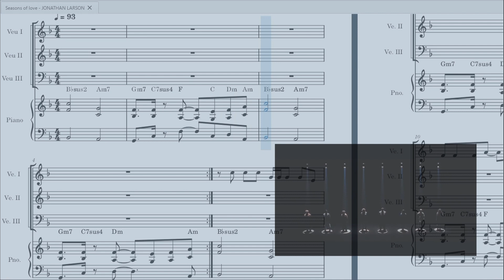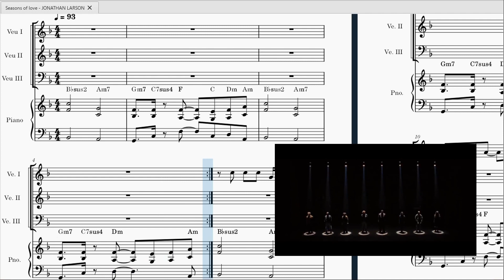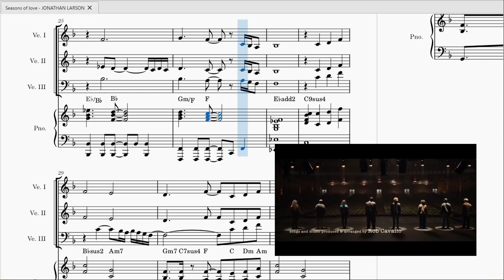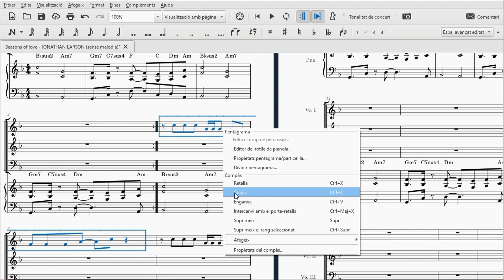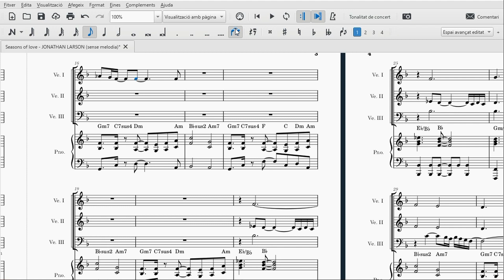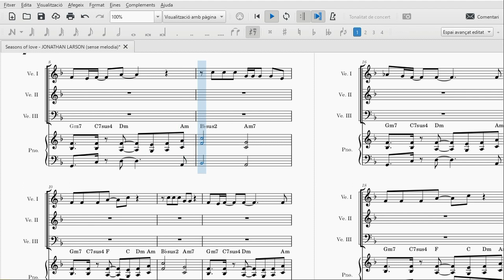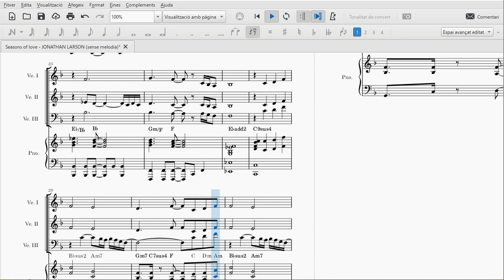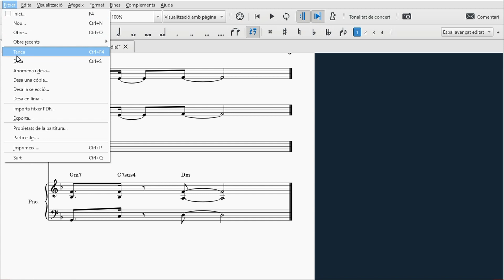38. Música vocal: El musical - APRENEM MÚSICA AMB EL MUSESCORE